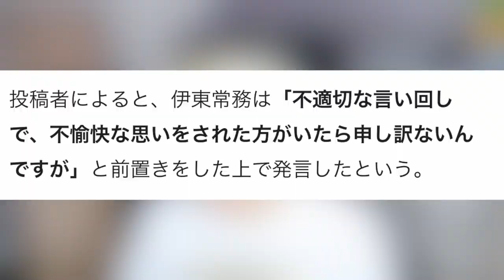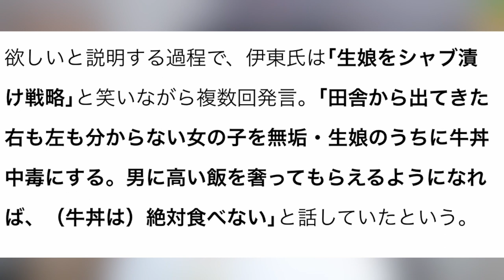「生娘をシャブ漬けに戦略 」発言をした吉野家のアホ常務。。。